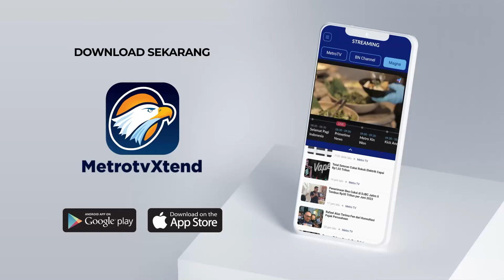Terminal Lebak Bulus Ramai Pemudik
MetroTV, Arus mudik hari raya idul fitri 1445 hijriah di tahun 2024 terjadi di Terminal Lebak Bulus Jakarta Selatan dibandingkan pada hari sebelumnya sedikitnya tiga puluh tiga bus yang mengangkut sembilan ratus empat puluh penumpang mulai pergi meninggalkan DKI Jakarta.